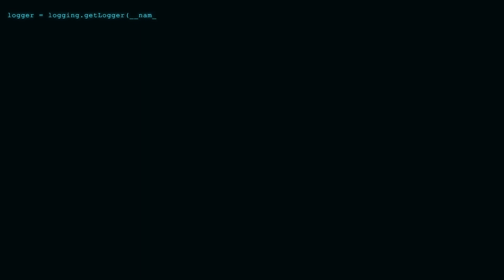YOU GOT ME by Impresario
words & music by V. Ruminski
from the CD 'All of Us' 2021